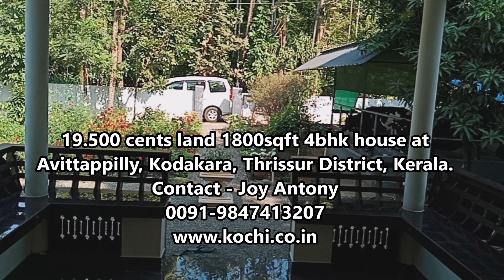House at Avittappilly Kodakara | 19.5 cents 1800 sqft 4bhk House | Thrissur District | Kerala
House for sale at Avittappilly, Kodakara, Thrissur District, Kerala, India.
newly renovated house, tar road frontage, facing east, good residential area, cow shed with cows, well water, flower garden, trees - jackfruit ...etc, another 8 cents land with old houses , shed  with the property, located at Avittappilly, Kodakara, Vellikulangara route.

Kerala Properties for sale, Kerala House Designs, Buy houses in Kerala,
avittappilly house for sale, kodakara houses, Indian house for sale, house in Thrissur District Kerala.